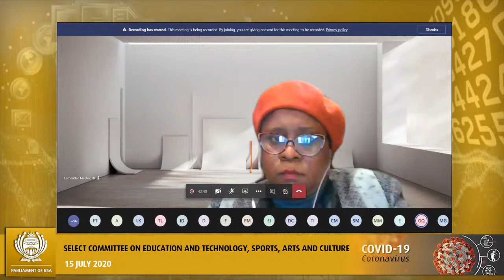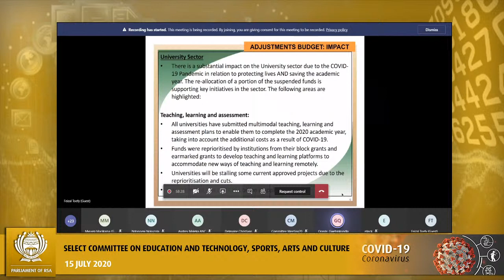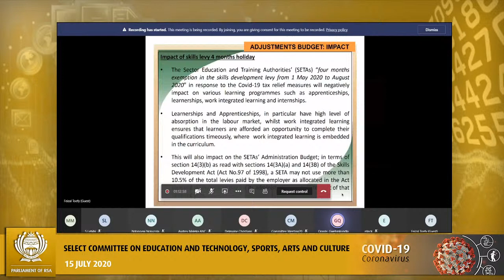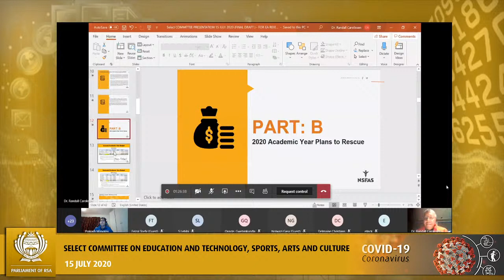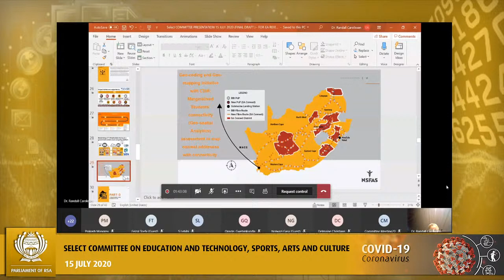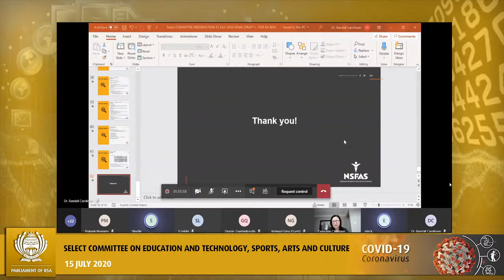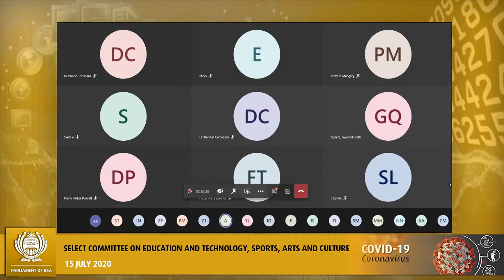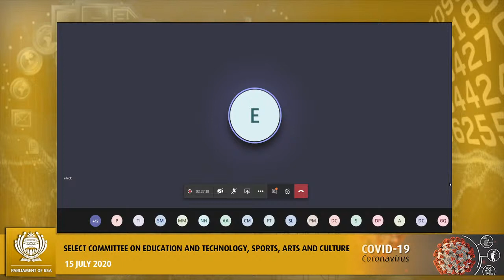Select Committee on Education and Technology, Sports, Arts and Culture 15 July 2020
(National Council of Provinces), [Briefing by the Department of Higher Education and Training and NSFAS on Adjustment Budget Allocations and impact on delivery programmes], Virtual Meeting Platform, 18:00-21:00